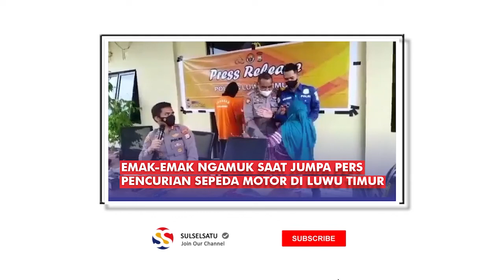Aksi Emak-emak Ngamuk Saat Jumpa Pers Pencurian Sepeda Motor di Luwu Timur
Jumpa pers pencurian kendaraan terhenti gara-gara emak-emak ngamuk di Polres Luwu Timur, Kamis (23/12/2021).

Dalam video terlihat emak-emak berjilbab biru ngamuk dan ingin menghajar tersangka pencurian sepeda motor.

Makin tegang, sang ibu sambil berteriak meminta motor yang dicuri segera dikembalikan oleh para pelaku.

Polisi yang berada di lokasi jumpa pers berusaha menenangkan emak-emak itu

Video terkini dan terbaru..